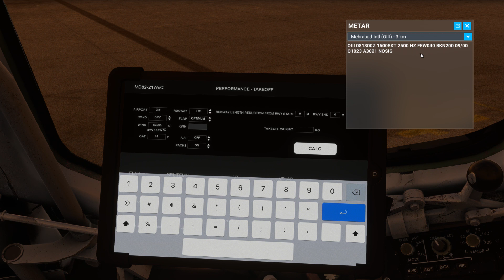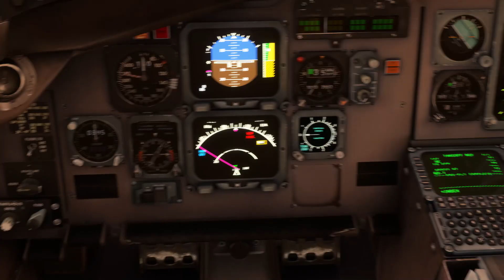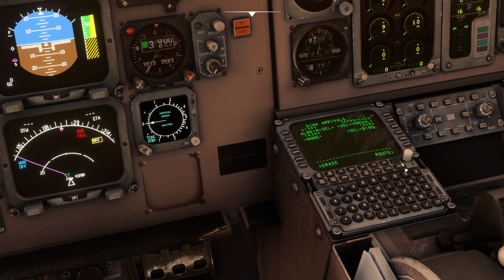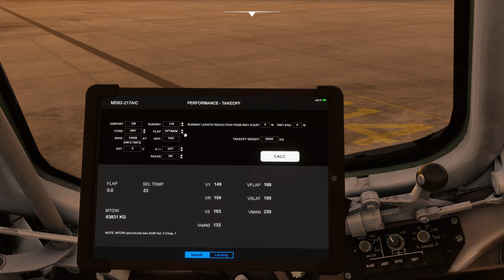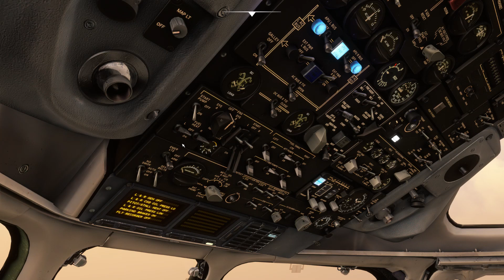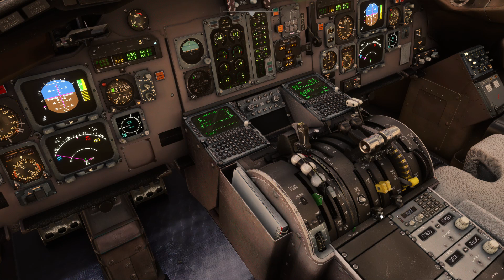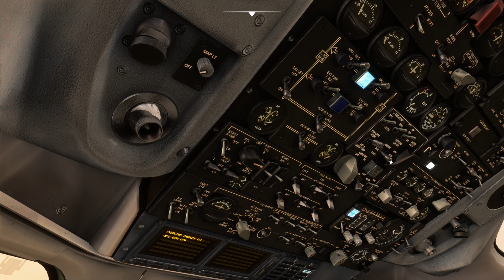Low visibility takeoff RWY 11R at Mehrabad Airport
Hello my friends, as i mentioned before, we are in Haze and low visibility today. According to the METAR we have to proceed rwy 11R for takeoff.